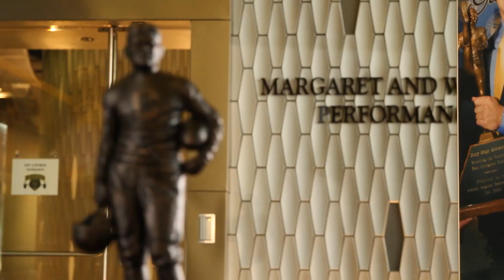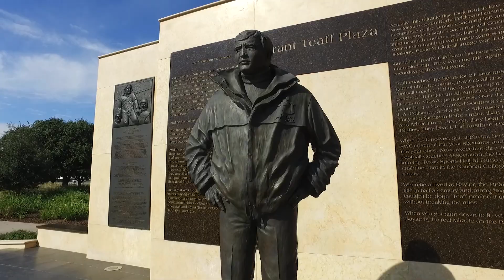2020 Damon Crump - Jackalope Entertainment Reel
New demo reel montage by writer, director, producer, DP & editor Damon Crump and Jackalope Entertainment.

Contains recently filmed projects as well as a few clips from Damon's early work in Super 8mm films during his teenage years.